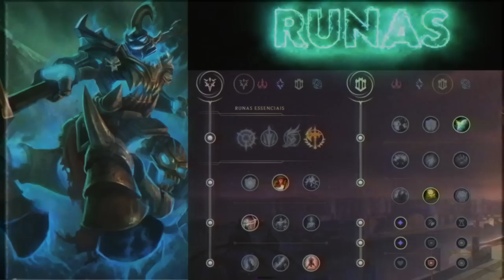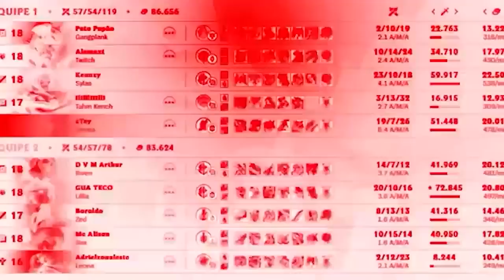HECARIM E YUUMI É UMA MÁQUINA DE KILLS, O COMBO MAIS QUEBRADO DO URF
QUAL OUTRA IDEIA DE COMBO PRA TESTAR NO URF? 🌹🤔